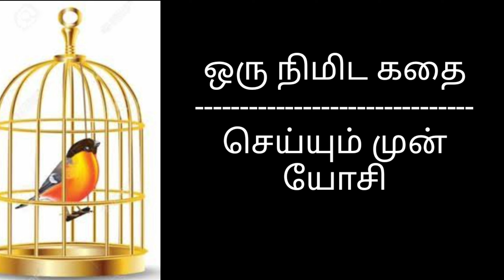ஒரு நிமிட கதை | one minute story | செய்யும் முன் யோசி